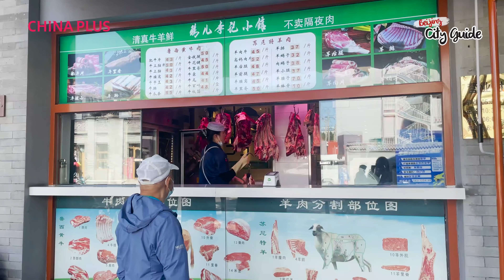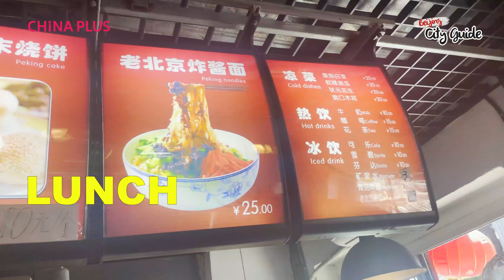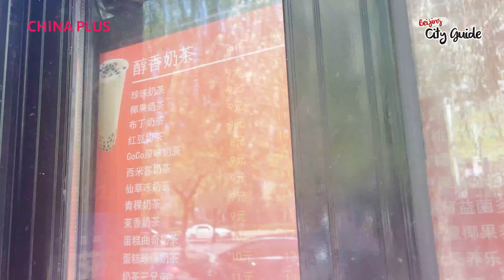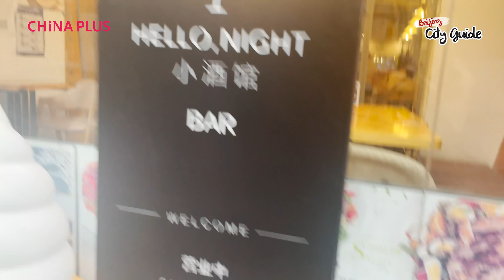Beijing City Guide Episode 8: 100 RMB Food Challenge in Beijing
Beijing has a huge variety of food, from classic Chinese cuisines to International options galore. Today Rachel challenged herself to spend only 100 yuan on food and see what different food she can eat in a day! BeijingCityGuide#